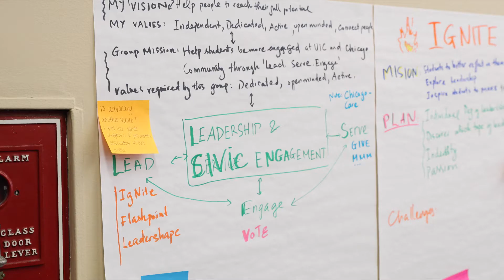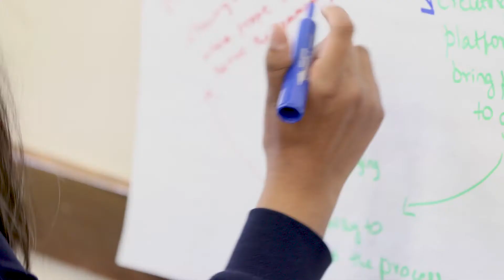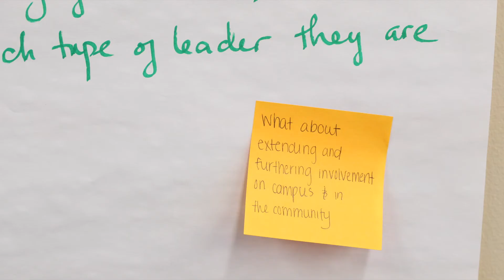UIC Spring Leadership Conference 2019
On February 23, UIC students attended the Spring Leadership Conference to explore what their role is within their student organization or community organization and assessed whether any congruency existed among their values, vision, and mission. Students participated in reflective dialogue and ARTivities in order to grasp the key concepts of group dynamics, group communication, and group efficacy.

Follow UIC Life on social media!